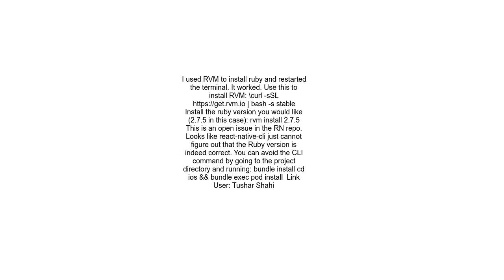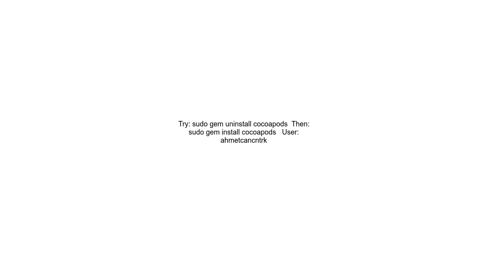✖ Installing Bundler error Error Looks like your iOS environment is not properly set